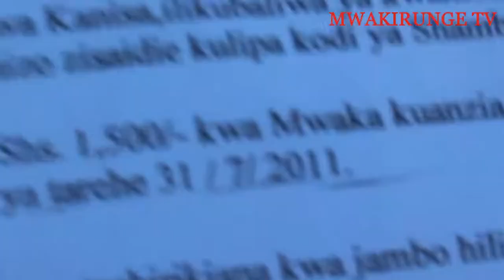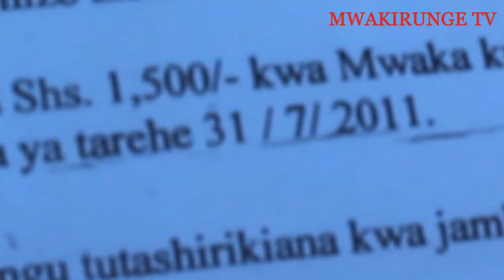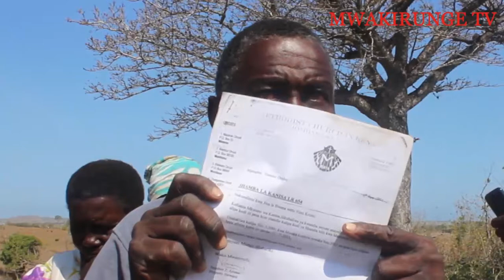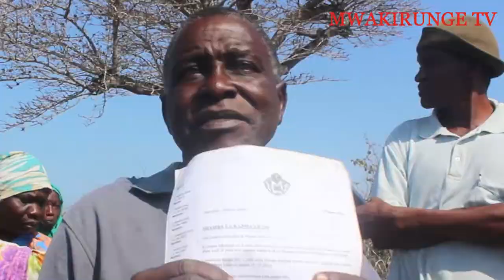Magwanda land documentary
Struggle for ancestral land by natives